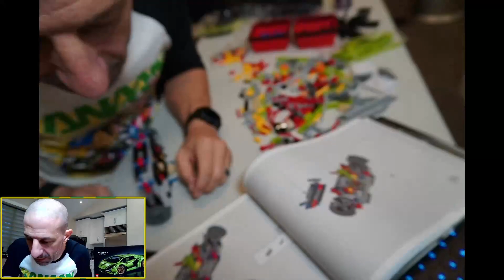LEGO Technic - Lamborghini Sián FKP 37 - Parte 1